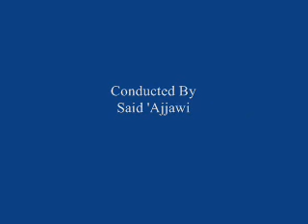مقابلة تاريخ شفوي للنكبة الفلسطينية مع السيد راجح الجعفري من قرية السافرية - يافا - فلسطين المحتلة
Palestine Nakba Oral History: Interview with Rajih al-Ja'fari, Saffuriyya - Nazareth

PalestineRemembered.com
Production: PalestineRemembered.com